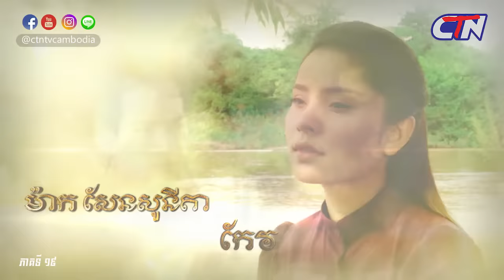រឿង ផ្កាយមារ ភាគទី ១៩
សូមរីករាយទស្សនារឿង​ ផ្កាយមារ ភាគទី១៩